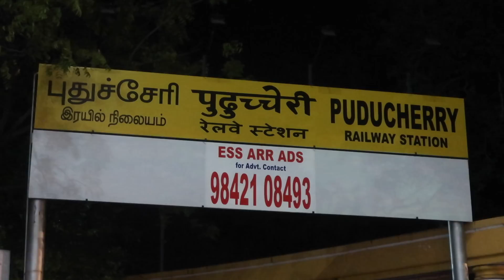Our Shooting Behind the scenes vlog ❤️